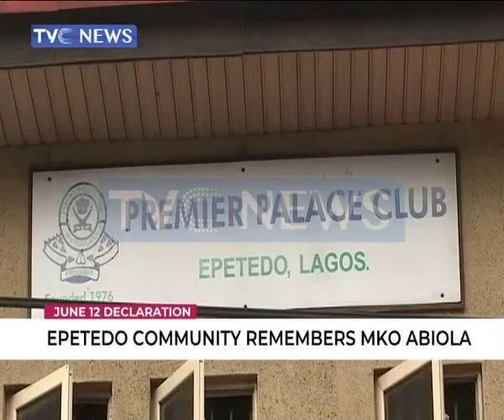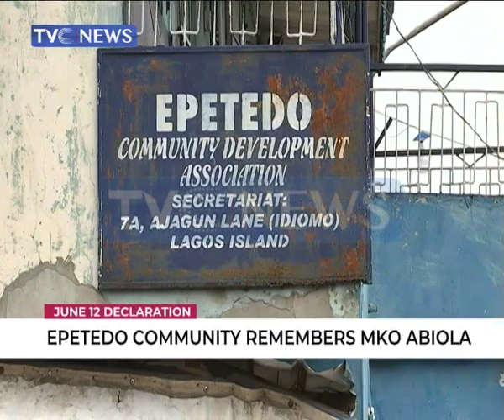Epetedo community remembers MKO Abiola